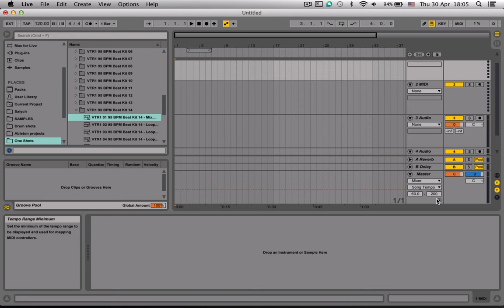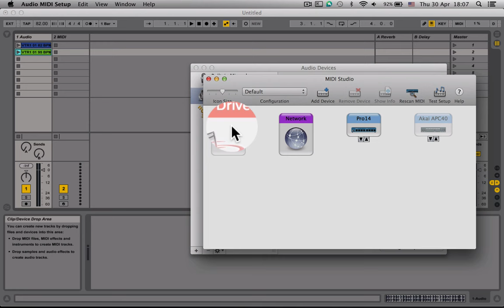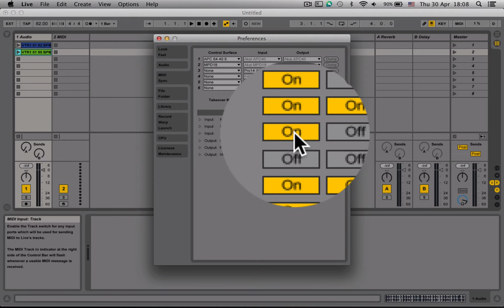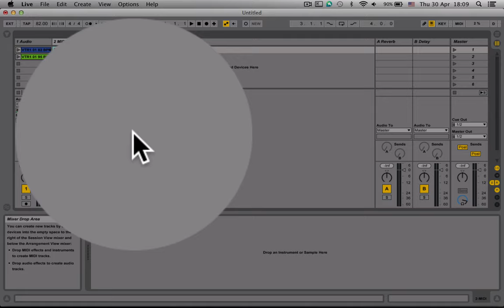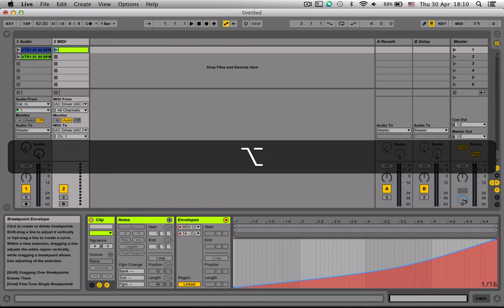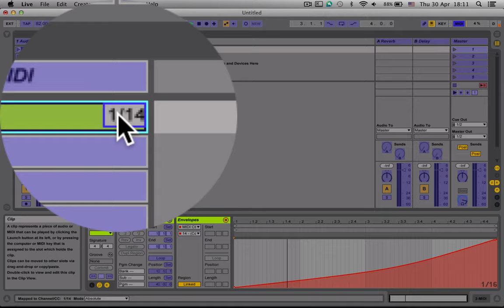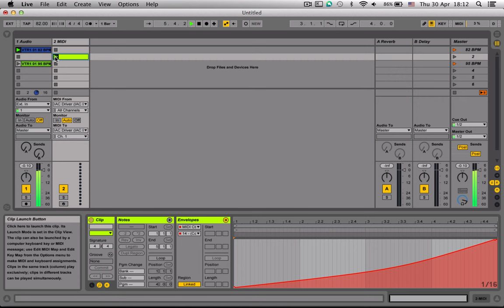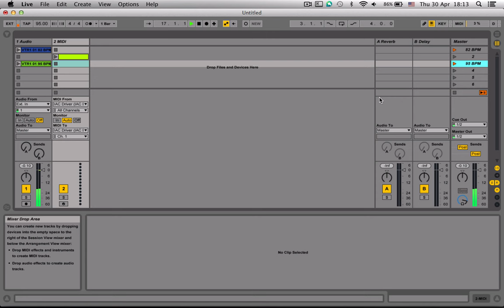Ableton плавный переход между темпами в режиме сессии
В этом видео уроке описывается как можно в Ableton сделать плавный переход от одного темпа в другой и все это в Session mode (режим сессии)